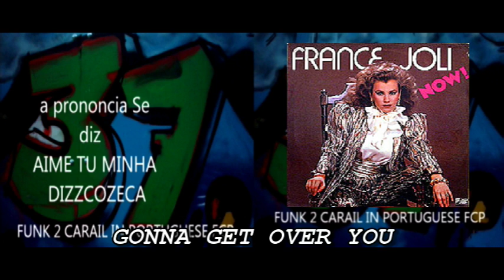Dj S A S Kool Shen & Toy Are You Ready 2009